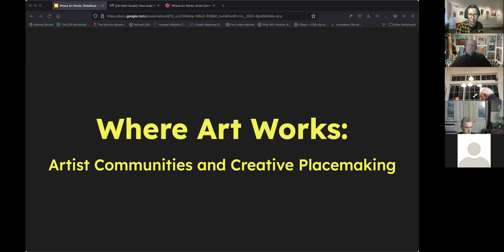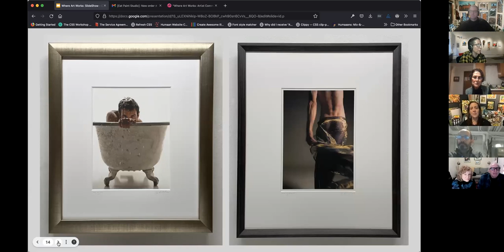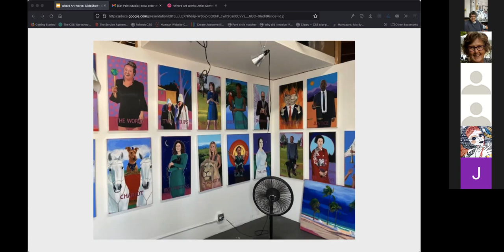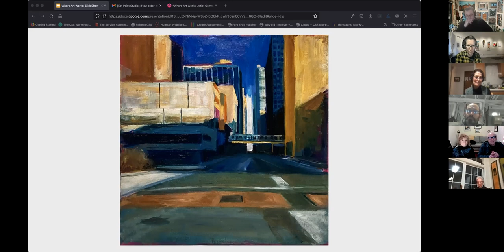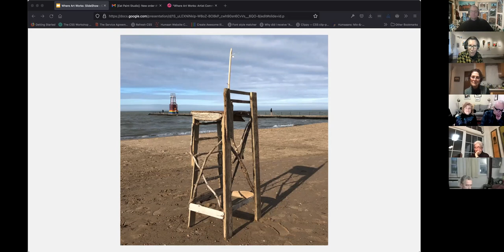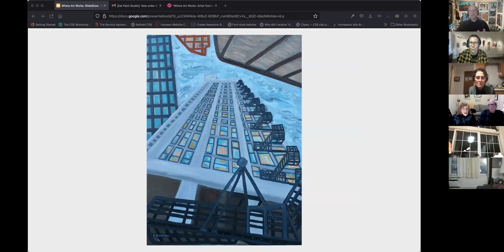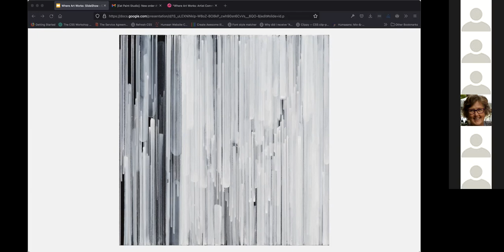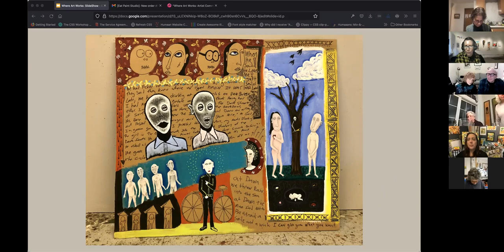Where Art Works: Artist Communities and Creative Placemaking - Artist Talk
Where Art Works, a group show featuring 16 artists with studios at the Cornelia Arts Building, on view at Eat Paint Studio, Dec 17, 2021 - Jan 22, 2022.

The artists on view in “Where Art Works,” include Nelson Armour, Doug Birkenheuer, Sara Boyle, Katherine Drake-Chial, Doug Frohman, Beth Kamhi, Jason Messinger, James Parenti, Madeline Shea, Tiphanie Spencer, Tiffany Stronsky, Kevin Swallow, Sharon Swidler, Kathryn Trumbull Fimreite, Kathy Weaver, and Eric Weinstein. Working in a range of mediums, and at different points in their careers, this group show highlights the importance of supporting working artists through affordable studio space and professional community.

Exhibition curated by Emily Rapport and Kevin Swallow.